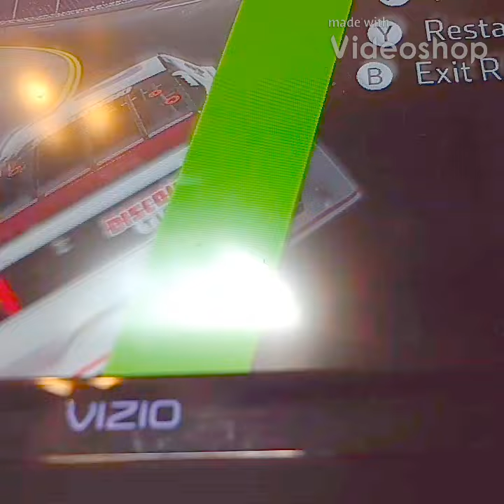NASCAR heat 3 crash completion. 2019 DLC! Daytona Edition!